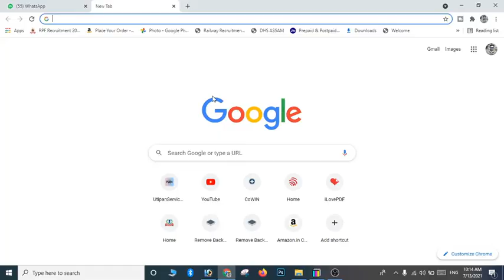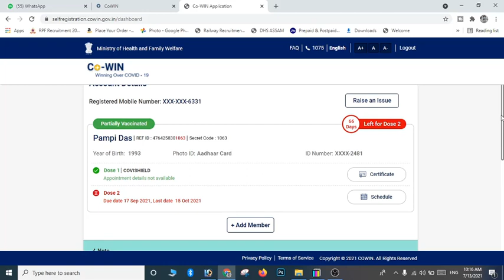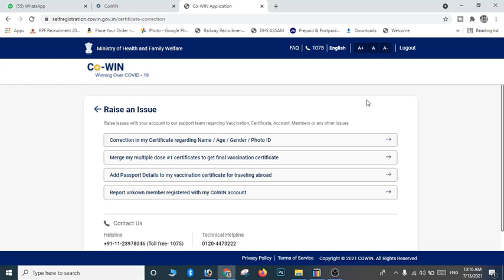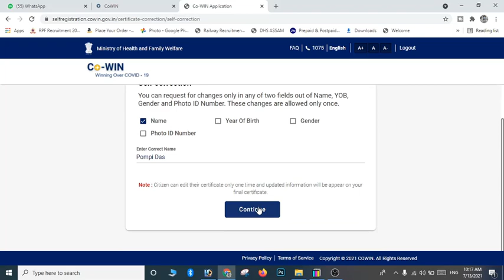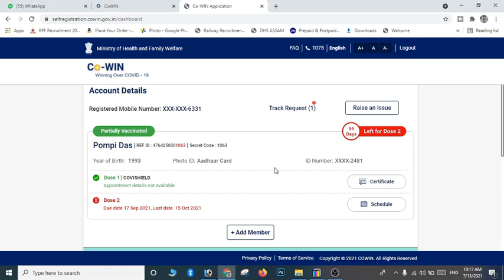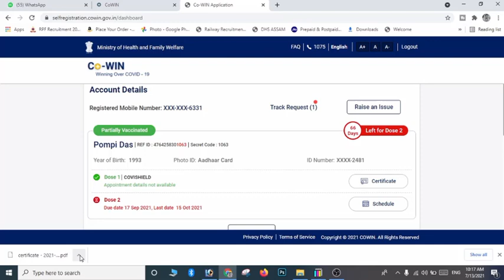How to correction in covid vaccine certificate | Covid Vaccine Certificate कैसे correction करे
Hello guy's

My mic

Ring light

Green Sceen

Back Drop Stand